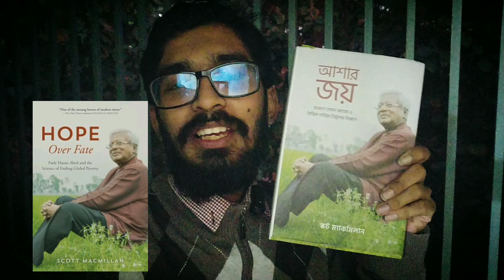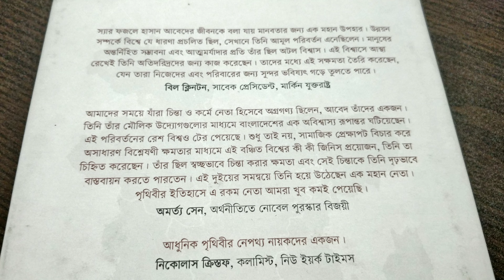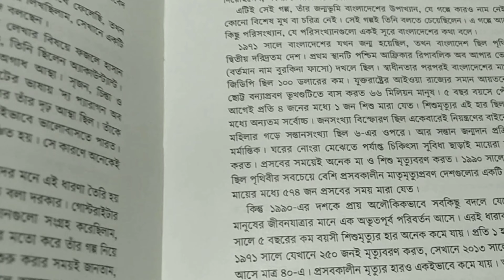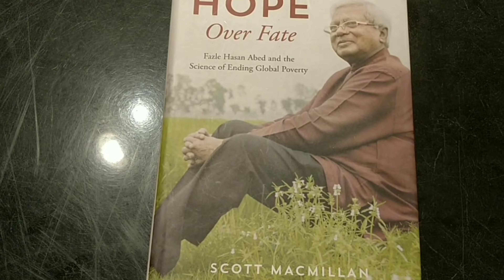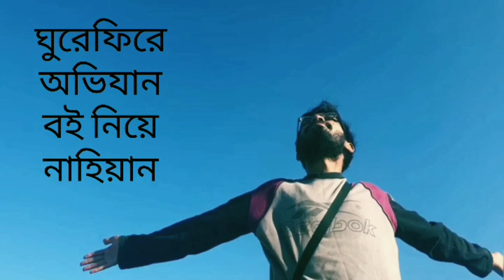Hope Over Fate - the stories of Fazle Hasan Abed || ফজলে হাসান আবেদ এবং আশার জয়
স্যার ফজলে হাসান আবেদের জীবনকে বলা যায় মানবতার জন্য এক মহান উপহার। উন্নয়ন সম্পর্কে বিশ্বে যে ধারণা প্রচলিত ছিল, সেখানে তিনি আমূল পরিবর্তন এনেছিলেন । মানুষের অন্তর্নিহিত সম্ভাবনা এবং আত্মমর্যাদার প্রতি তাঁর ছিল অটল বিশ্বাস। এই বিশ্বাসে আস্তা রেখেই তিনি অতিদরিদ্রদের জন্য কাজ করেছেন। তাদের মধ্যে এই সক্ষমতা তৈরি করেছেন, যেন তারা নিজেদের এবং পরিবারের জন্য সুন্দর ভবিষ্যৎ গড়ে তুলতে পারে।

বিল ক্লিনটন, সাবেক প্রেসিডেন্ট, মার্কিন যুক্তরাষ্ট্র

Nicholas Kristof of The New York Times called him “one of the unsung heroes of modern times.” Fazle Hasan Abed was a mild-mannered accountant who may be the most influential man most people have never even heard of. As the founder of BRAC, his work had a profound impact on the lives of millions. A former finance executive with almost no experience in relief aid, he founded BRAC in 1972, aiming to help a few thousand war refugees. A half century later, BRAC is by many measures the largest nongovernmental organization in the world—and by many accounts, the most effective anti-poverty program ever.

Hope Over Fate is the biography of Fazle Hasan Abed, but it’s also the biography of an idea—the idea that hope itself has the power to overcome poverty. “For too long, people thought poverty was something ordained by a higher power, as immutable as the sun and the moon,” Abed wrote in 2018. His life’s mission was to put that myth to rest. This is the story of a man who lived a life of complexity, blemishes and all, driven by the conviction that in the dominion of human lives, hope will ultimately triumph over fate.

আশার জয় বইটি হলো Hope Over Fate এর বাংলা অনুবাদ। বইটিতে ফজলে হাসান আবেদ এর জীবন এবং ব্র্যাক এর গল্পগুলো উঠে এসেছে।

Books with Nahiyan:
এই চ্যানেলে আমি নিয়মিতভাবে বই এবং বই বিষয়ক নানান কথাবার্তা নিয়ে বকবক করে থাকি এবং আপনাদের সাথে নতুন পুরনো বইয়ের কথা নিয়ে আলাপ করে থাকি। এছাড়াও বইয়ের সাথে জড়িত লেখক, পাঠক, প্রকাশকদের সাথে আলোচনাও আপনাদের সামনে নিয়ে আসি।